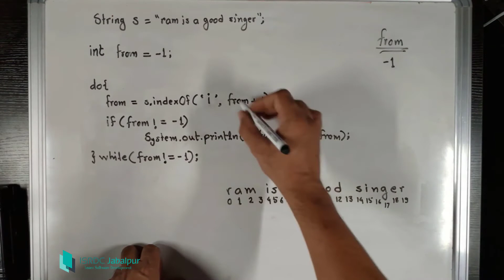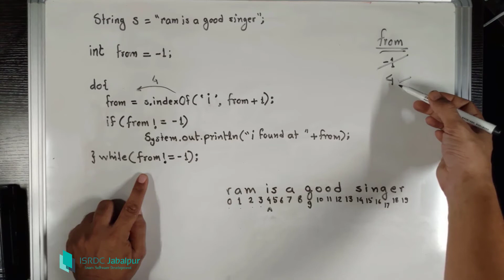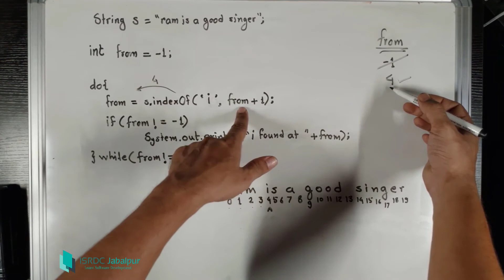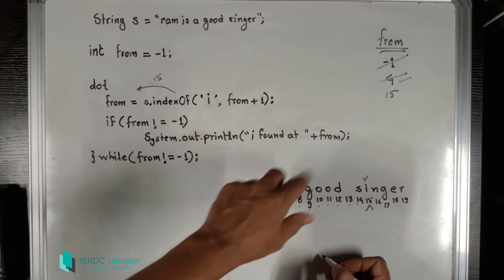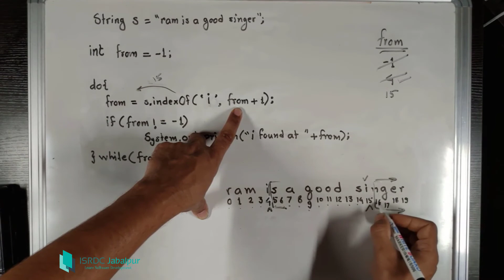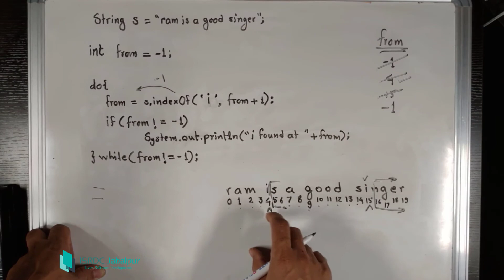STRING Handling in JAVA ~ #14 (indexOf next occurrence on White Board )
We explained what we discussed in previous video.